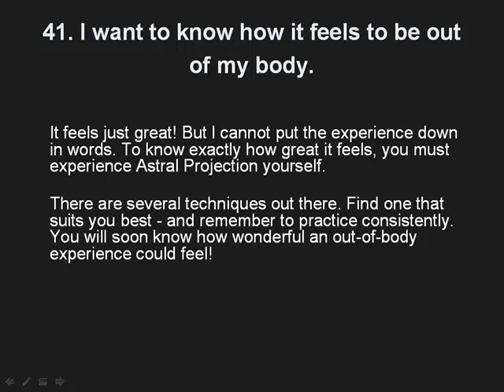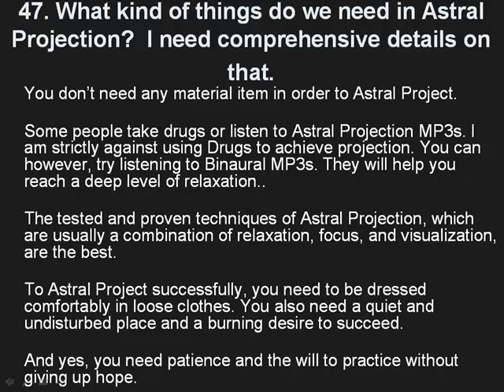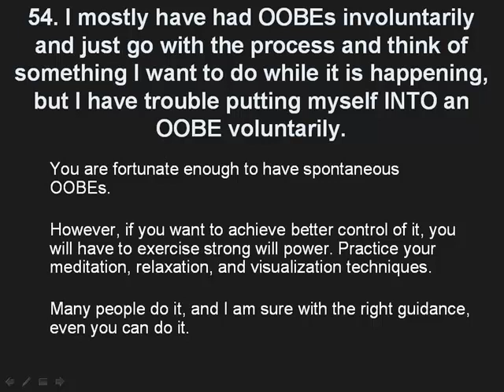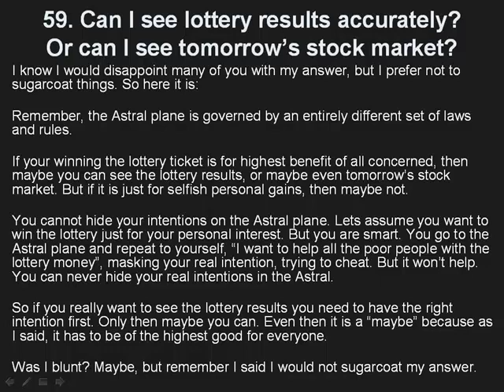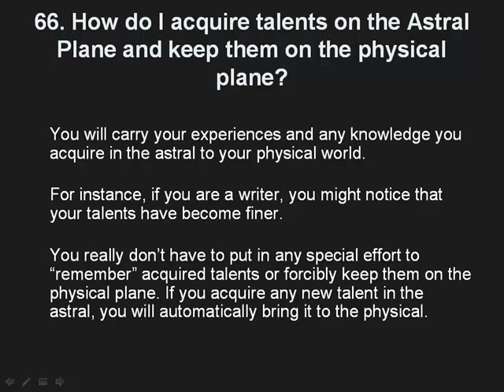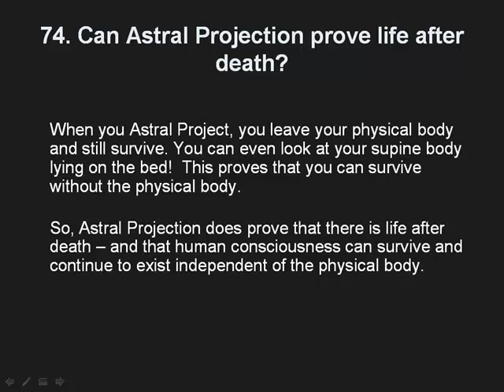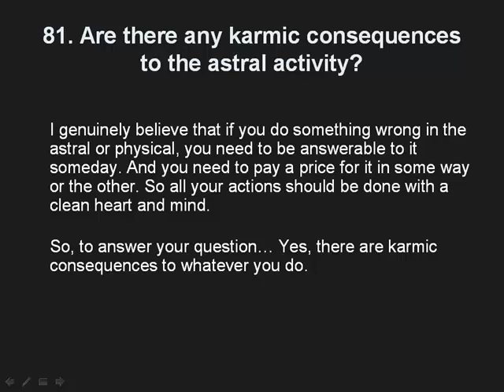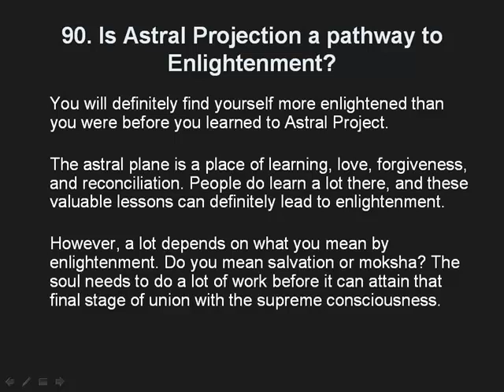240 Astral Projection Questions Answered 2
Learn in this report with videos, answers to your questions about astral projection, an informative report you can use personally or use on niche sites such as self improvement, spiritual sites and many more.

Inside:

• What is Astral Projection?

• Can Astral Projection actually be done?

• What can I do about my belief that I can only perceive through my physical senses

• Can Astral Projection be done without being taught by someone specialized who knows what   is going to happen?

• What triggers Astral Projection? And when does it actually happen?

• Sometimes my dreams are so very vivid. Is it Astral Projection?

• Are there any other preparations/techniques that can be done (other than meditating) to   encourage projection?

best PPC